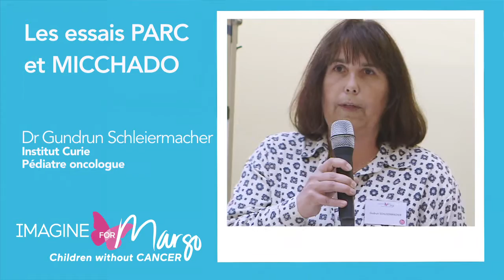Les Essais PARC et MICCHADO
Les fonds récoltés lors de la course "enfants sans cancer 2016" seront affectés à deux essais innovants:
Le projet européen « PARC »
L’essai ITCC proposera un traitement par un nouveau médicament, le BCT-100, pour des enfants en rechute d’une leucémie, d’une tumeur solide ou d’une tumeur cérébrale. Certaintes tumeurs pédiatriques comme les leucémies aiguës myéloblastiques et les neuroblastomes dépendent de l’arginine et les expériences précliniques ont montré que BCT-100 ralentit leur croissance.
Cet essai de phase II permettra d’aborder chez l’enfant le champ nouveau et innovant du développement des médicaments ciblés: l’inhibition du Métabolisme tumoral.

Un projet national « MICCHADO » visant à permettre une évaluation moléculaire et immunologique pour les accélérer le choix de la meilleure stratégie thérapeutique, dès le diagnostic.

Ces projets, particulièrement innovants, seront réalisés en partenariat avec la Société Française de lutte contre les Cancers et leucémies de l’Enfant et de l’adolescent (SFCE), l’Institut Curie, Gustave Roussy et le réseau européen Innovative Therapies for Children with Cancer (ITCC).